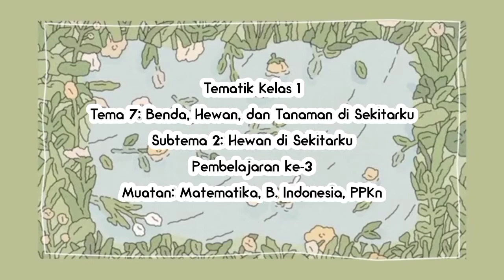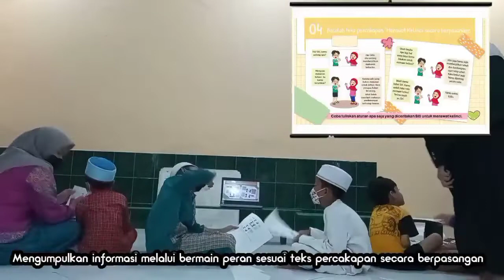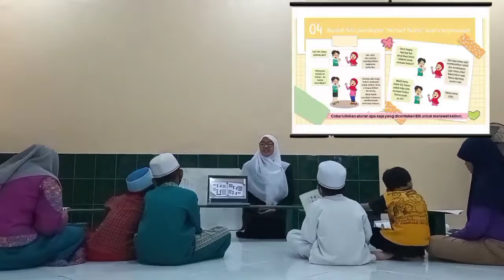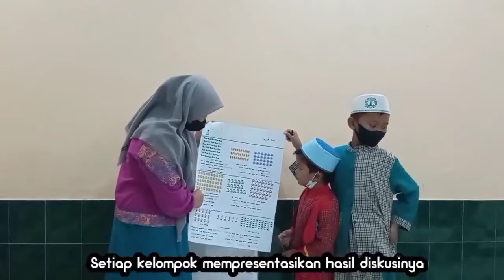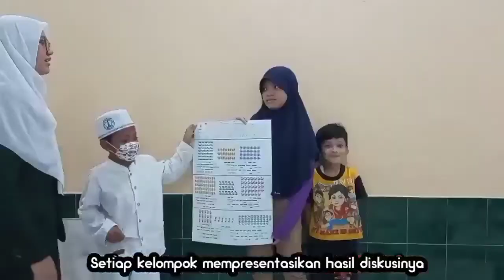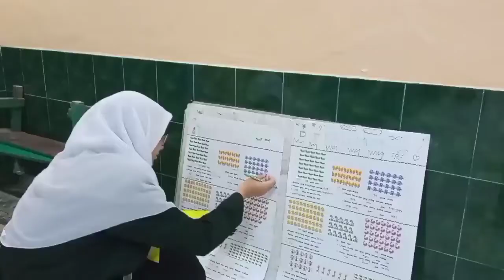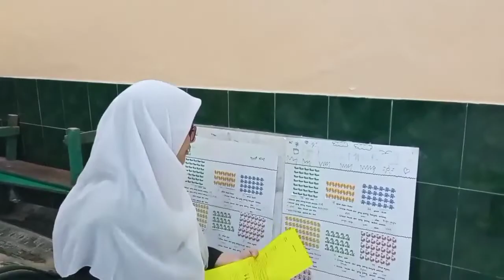Microteaching Tematik Kelas 1 Tema 7 Subtema 2 Pembelajaran 3_Nuning Isfa'_D97219096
Nama : Nuning Isfa' Nisa'ul Chusnah
NIM : D97219096
Kelas : PGMI-6A
Uin Sunan Ampel Surabaya
Video Microteaching Tematik Kelas Rendah
-Tema 7: Benda, Hewan, dan Tanaman di Sekitarku
-Subtema 2: Hewan di Sekitarku
-Pembelajaran ke: 3
-Muatan Mapel: Matematika, B. Indonesia, dan PPKn